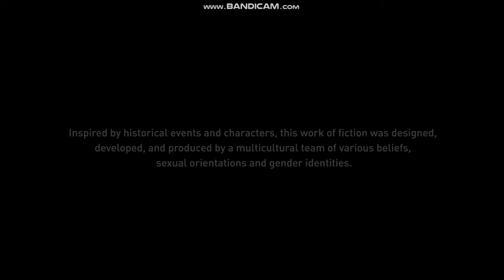Assassin's Creed origins in Nvidia GeForce 920m Best graphics settings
Lap specs
 8gb RAM